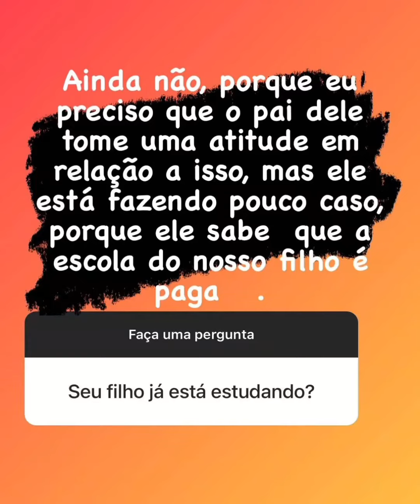De 👁 NOS story: ANDRESSA LOPES faz caixinha de perguntas e fãs APROVEITA ela responde tudo.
Andressa responde caixinha deperguntas